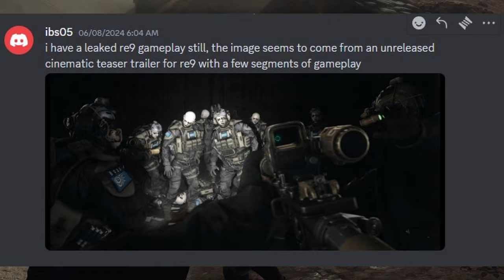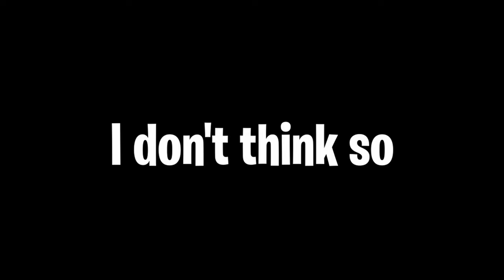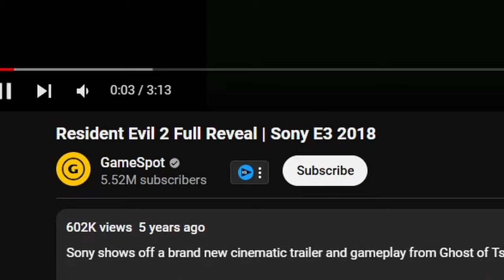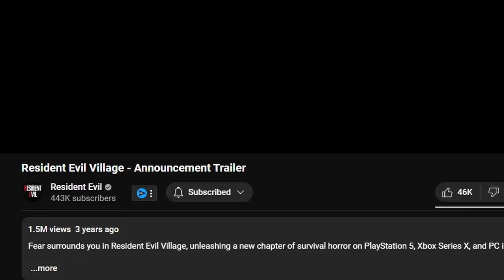Where RESIDENT EVIL 9 Will Be REVEALED + FUNNY RE9 "Leak"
So Resident Evil 9 did not show up in Summer Game Fest 2024 so what is the best likely event the game might be finally revealed? Well there's the most obvious answer, judging from the past announcements, i'm making this video because a lot of people are lead to believe that it may show up in upcoming known events.

⛧This is non-refundable. Please make sure you have extra funds available before you consider a tip, Thank You for your generosity.⛧